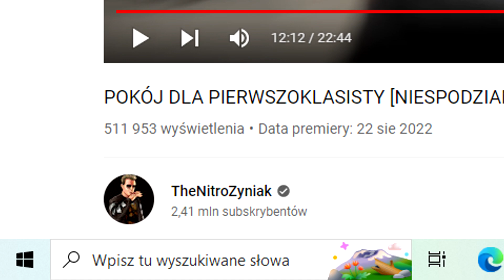Przypadkowy cross z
Nikt nie spodziewał się, że taka chwila zostanie udokumentowana gdzieś w internetach :O